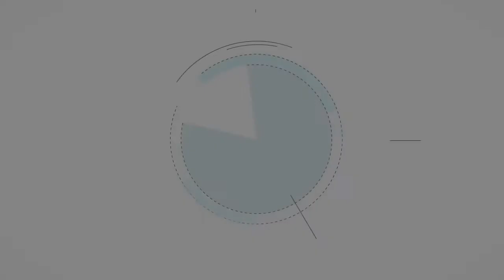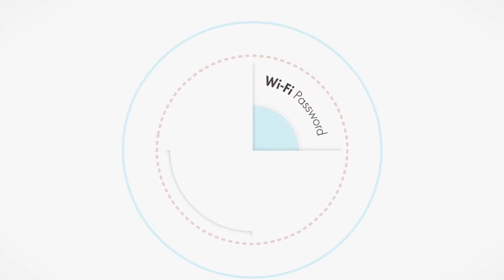NFC Ring - Kick Start Ep. #16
This week on Kick Start we review the NFC Ring! Is it useful? Is There a future for tech like this?